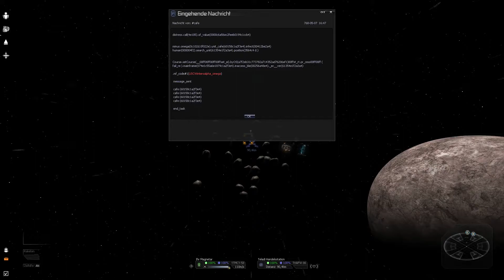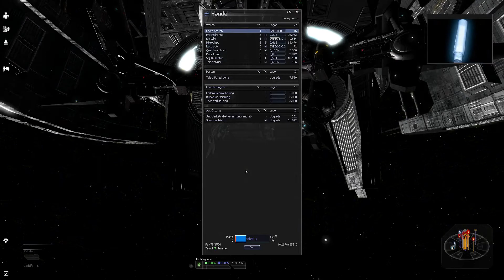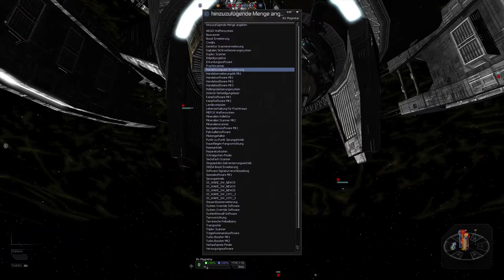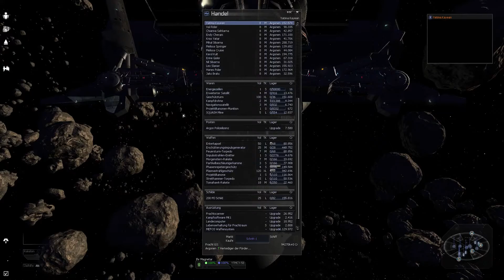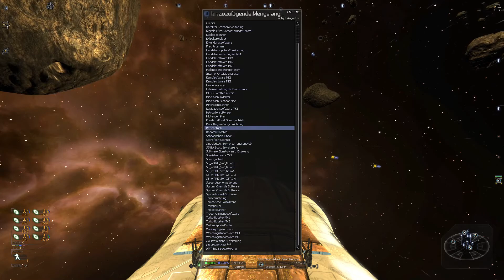Ein Fehler behoben, ein anderer erscheint - EMC4AP-Mod X3: Albion Prelude #110 [German Lets Play]